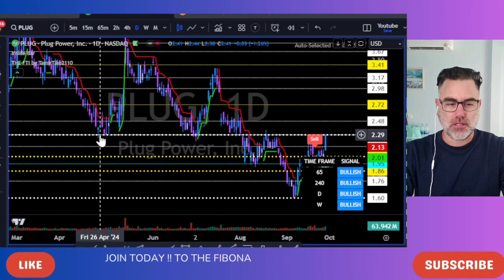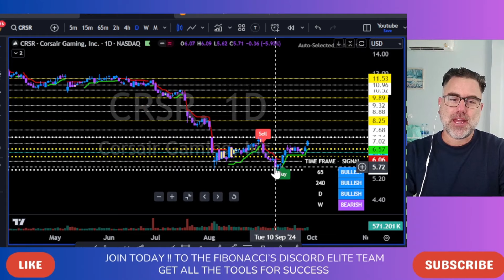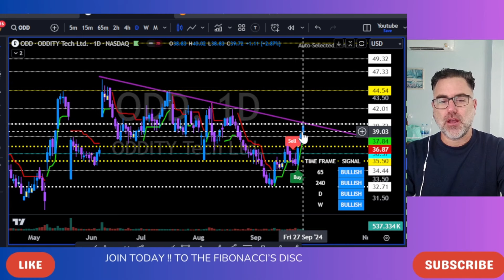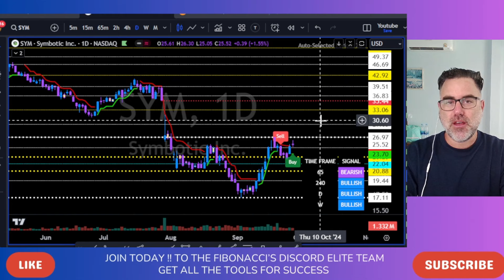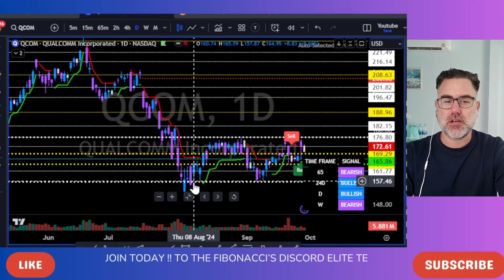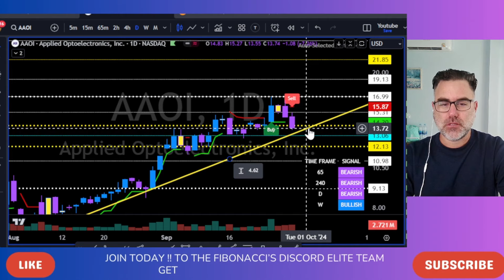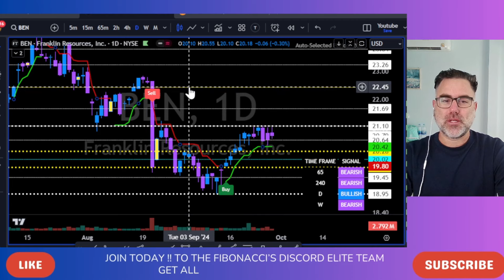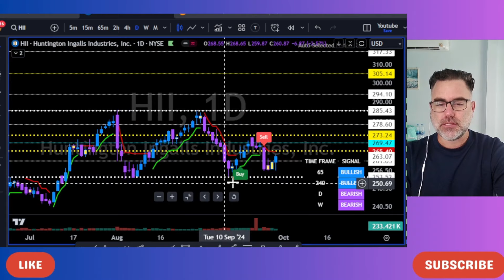TOP STOCKS TO BUY : Technical Analysis and Watchlist | מניות לקנייה לשבוע המסחר הקרוב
Full-Time Trader since 2016
I Help struggling traders turn profitable.
Technical Analysis & Fibonacci Expert.

👉Online Trading Mastery Program (*including FTI)

סוחר במשרה מלאה מאז 2016
אני עוזר לסוחרים מתקשים להפוך לרווחיים
ניתוח טכני ומומחה פיבונאצ'י

👉 מסלול זהב דיסקורד (*כולל FTI)
👉 תכנית ליווי אישית (*כולל FTI)
👉 תכנית הכשרה מקוונת (*בולל FTI)

רוצה לדעת עוד?